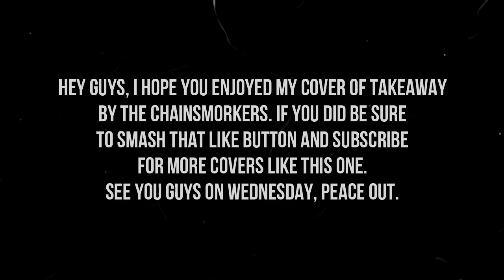THE CHAINSMOKERS - TAKEAWAY (COVER)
Hey guys, so I hope you enjoyed this video. if you did smash that like button and subscribe if you're new to the channel because your support means so much to me!